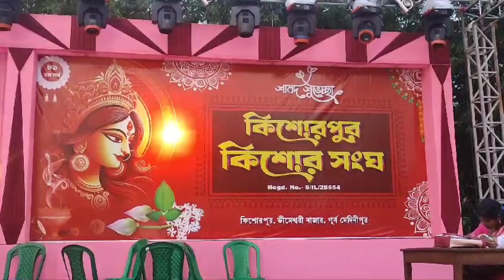13 October 2024